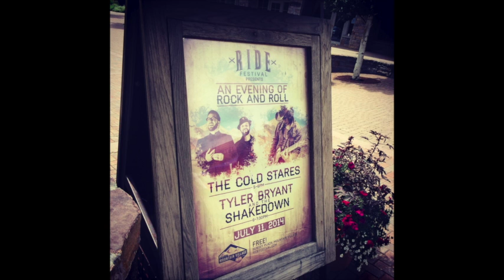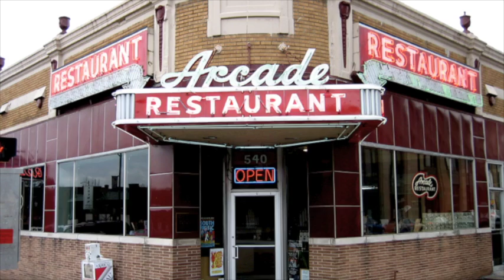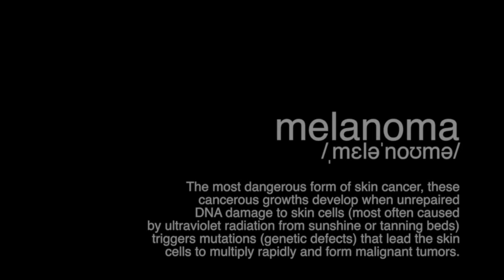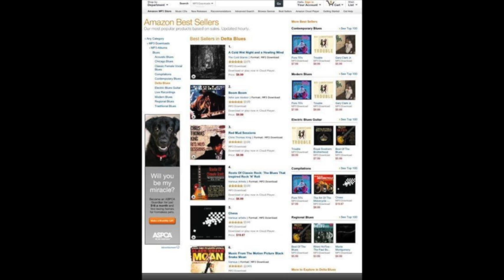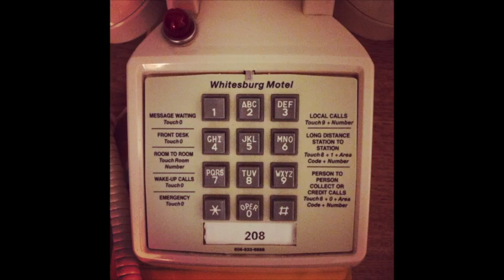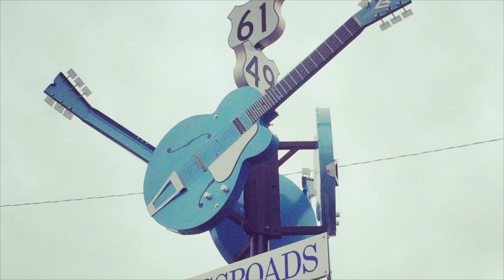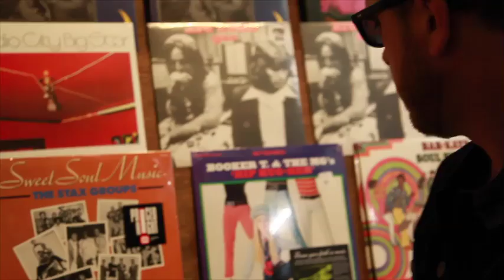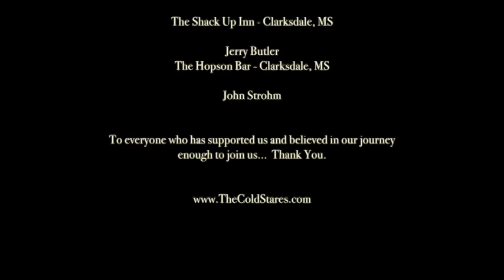"Look Over Yonder Hill" A film about The Cold Stares